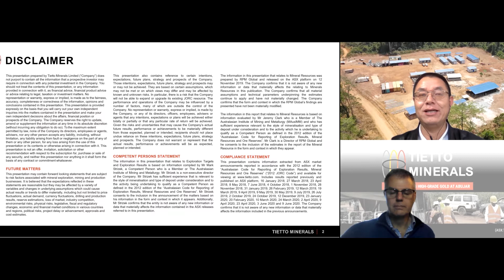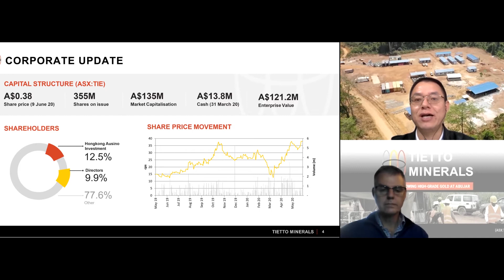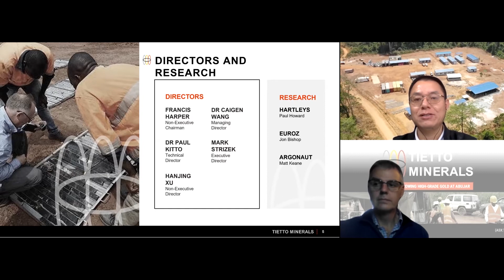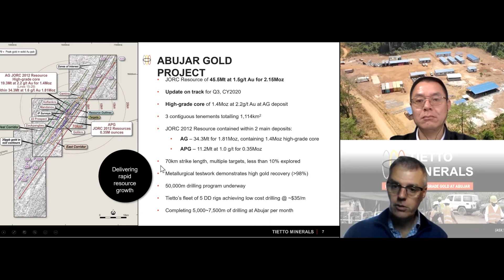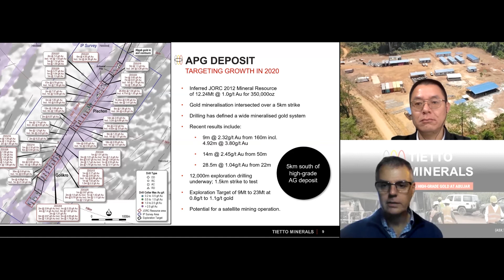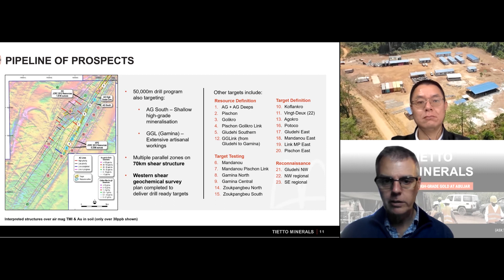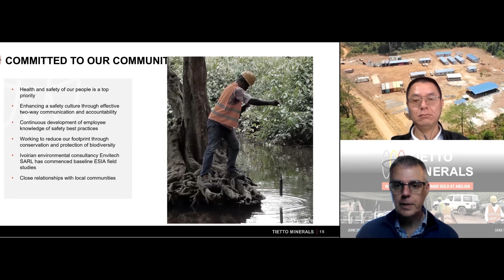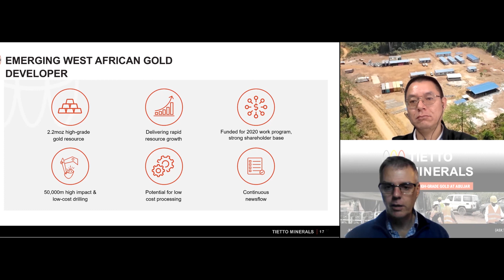Tietto Minerals (ASX: TIE) Project Update – Mines and Money Online Connect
Tietto Minerals is a resource focused ASX listed company fast tracking growth of shallow high-grade ounces at its Abujar gold project in Côte d'Ivoire ASX:TIE

Executive Director, Mark Strizek was featured as part of Mines and Money Online Connect.